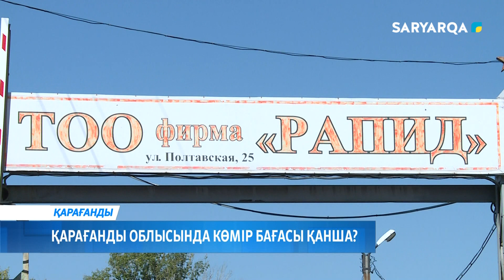Қарағанды облысында көмір бағасы қанша?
Қарағанды облысы бойынша көмірдің орташа бағасы-19 000 теңгені құрайды. 54 пунктіде отын қоры күнделікті толықтырылып отырады. Алдағы жылыту маусымына оны ұлғайту бойынша жұмыстар жүргізілуде.Толығырақ алдағы бейнематериалда.